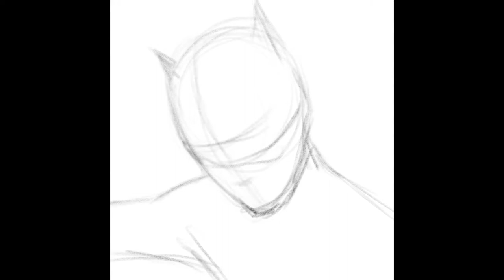Рисуем Женщину-кошку 1992 | Catwoman Batman Returns 1992